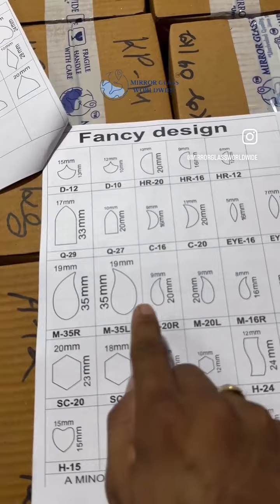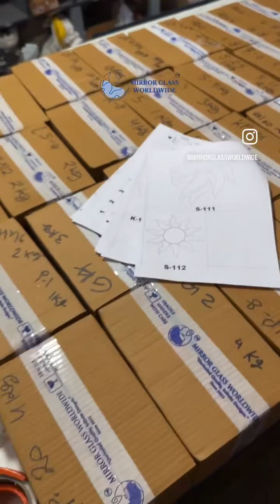Order for shopkeeper 🛍️